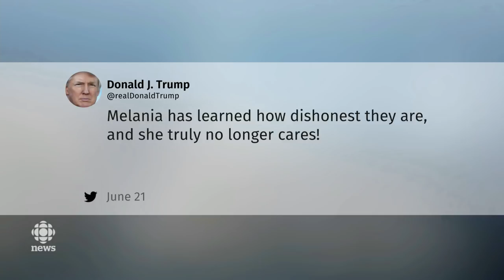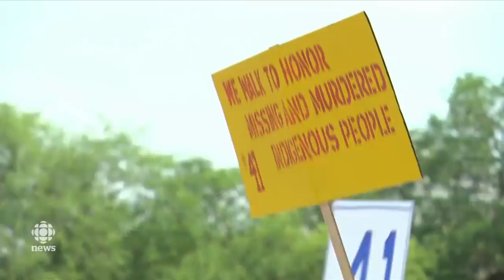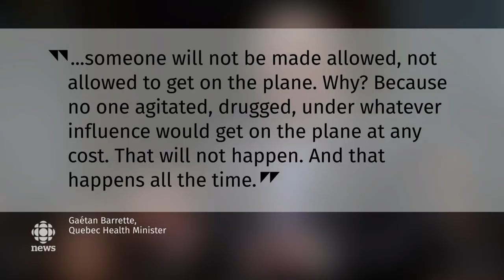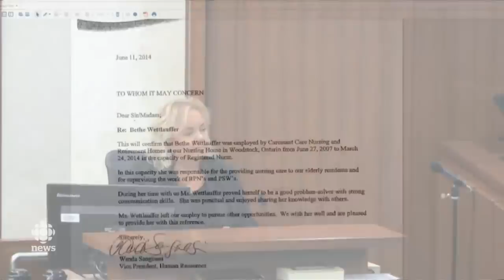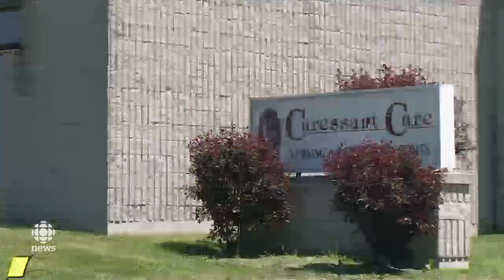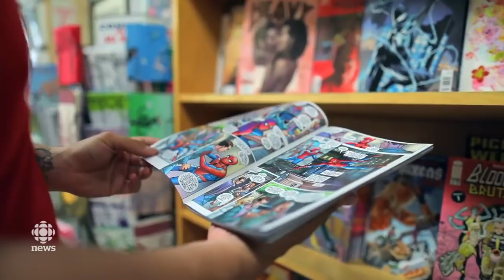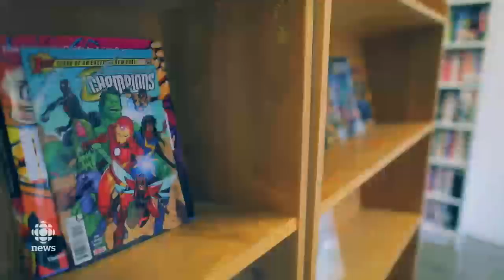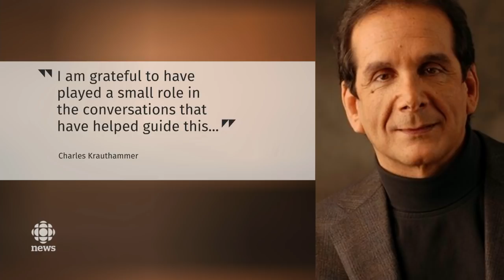The National for June 21, 2018 — U.S. Immigration, Indigenous Day, At Issue